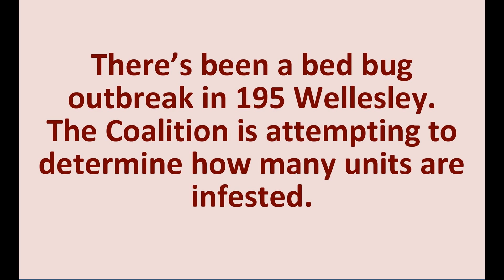2016-05-01 Bed Bug Outbreak - 195 Wellesley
Esther Forde, Ernescliffe's Housing Manager, and Tammy Daley, Ernescliffe's former President, now have ANOTHER bed bug outbreak to deal with.  The latest bed bug outbreak involves at least one unit on the 2nd floor of 195 Wellesley.